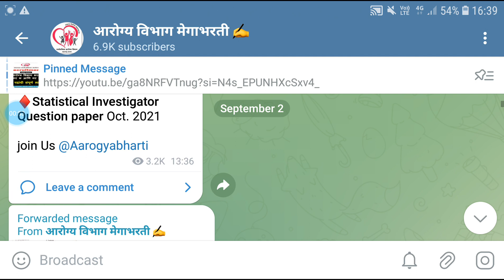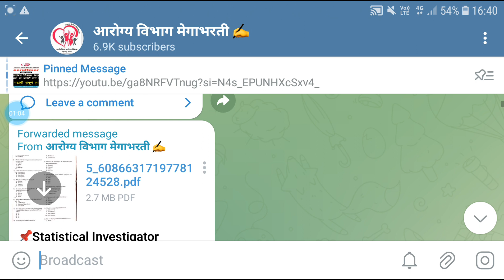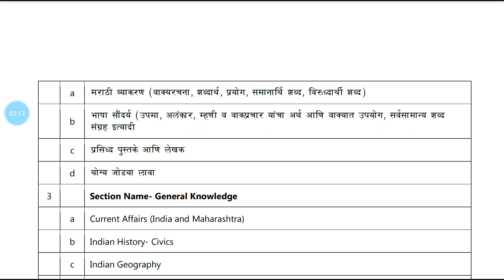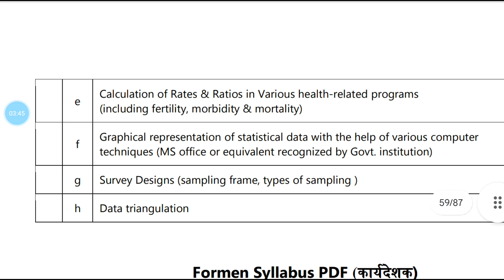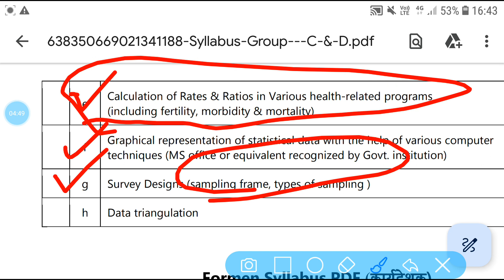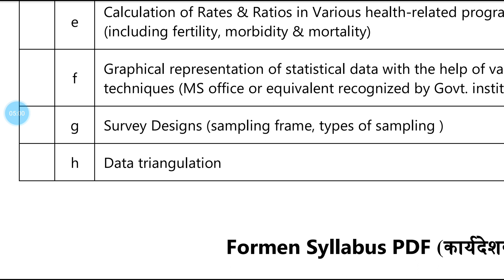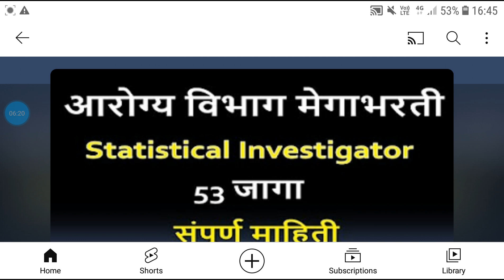Arogya Vibhag Statistical Investigator | Syllabus 2023| आरोग्य विभाग सांख्यिकी अन्वेषक | old Paper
नमस्कार विद्यार्थी मित्रांनो . " UpMate " चॅनल वर आपले  स्वागत आहे. या व्हीडिओ मध्ये आपण "   arogya bharati Statistical investigator syllabus  " यांच्याविषयी संपूर्ण माहिती बघणार आहोत. @UpMate